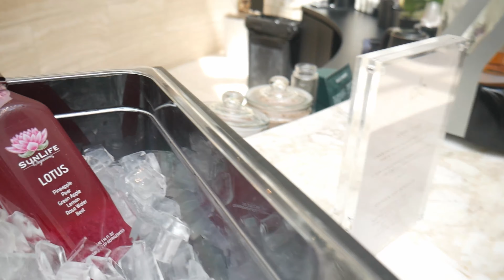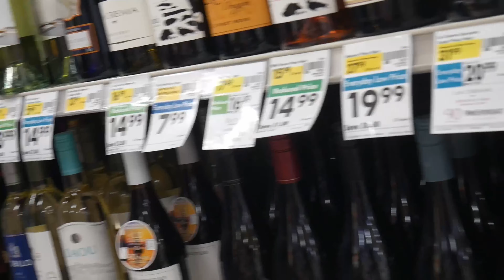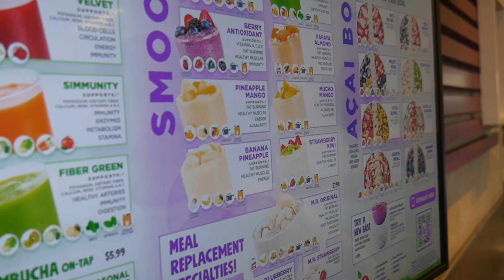Weekly Vlog | Being ALO Influencers + Finding Girlhood in LA + Puppy Yoga + DO I NEED OXYGEN?!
Hi Acacians! Come spend the week with me. Items mentioned in the video are linked below. Bare with the amateur. She's learning, OKAY! :)

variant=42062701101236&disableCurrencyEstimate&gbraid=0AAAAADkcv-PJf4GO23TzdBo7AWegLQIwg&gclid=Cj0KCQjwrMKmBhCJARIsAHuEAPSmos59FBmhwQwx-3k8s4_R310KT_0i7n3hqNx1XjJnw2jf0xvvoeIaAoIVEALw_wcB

Friends IG and YouTube:
Thandi Jenkins @thandijenkins
Tatiana Elizabeth @tatianaelizabethh @TatianaElizabeth
Carmen Solomons @carmensolomons @carmensolomons2187
Paige Leneigh @paigeleneigh
Karen Hernandez @kkaren.hernandez
Olivia Davis @theoliviadavis